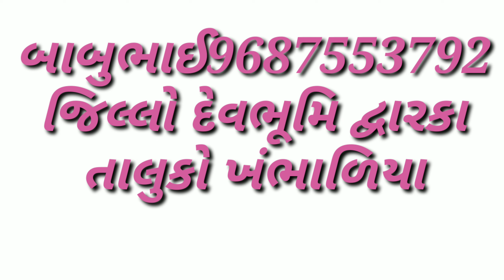એક નંબર જોડી વેચવાની છેox_for_sale